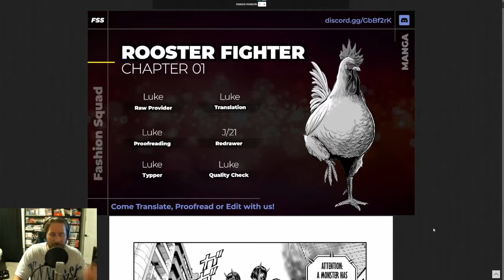let's read: Rooster Fighter chapter 1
Found a new series and wanted to add voices to it